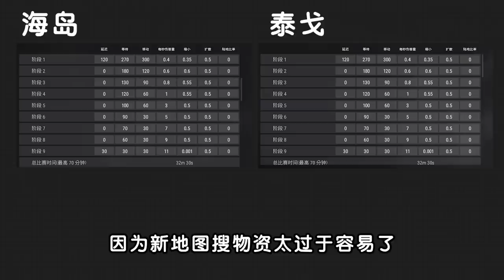【小贝】泰戈地图上线！有2种复活机制，2把专属枪械和1辆新车|PUBG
大家好，我是阿贝~新地图泰戈在绝地求生测试服上线啦！

阿贝会不定期的和大家分享端游、手游吃鸡中的各类影片，
同时也欢迎大家和阿贝一起研究更有趣的游戏玩法，
绝地求生大逃杀 和平精英 游戏解说 本频道制作的所有视频都符合平台的使用政策，没有任何违规行为。